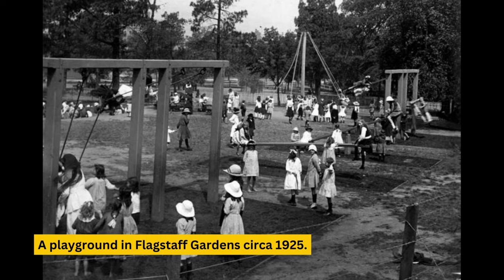Discover Melbourne's Iconic History: Unveiling Stunning Vintage Photos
Welcome to our captivating journey through time as we unveil a mesmerizing collection of vintage photos showcasing the iconic history of Melbourne. Immerse yourself in the rich heritage of this vibrant city as we bring to light stunning glimpses of its past. From the historic landmarks to the bustling streets, join us in exploring the evolution of Melbourne through these carefully preserved images. Get ready to be transported back in time and witness the beauty and charm that have shaped Melbourne into the beloved city it is today. Don't miss this unique opportunity to connect with the past and gain a new perspective on the Melbourne icons we know and love.

Old Past Pix - _Exploring History Through Olden Snaps_

Welcome to Olden Snaps Channel, Rediscover history with Olden Snaps, where captivating vintage photos come to life. Step into the past and explore forgotten moments from bygone eras.

[Coming Soon]

🎴 *Image Credits:*
*Image Sources:*
Coming Soon

🎥 *Video Credits:*
Coming Soon

✏️ *Timestamps:*
[Coming Soon]

Playlist Title:
Link:

Olden Snaps - Exploring History Through Old Photos